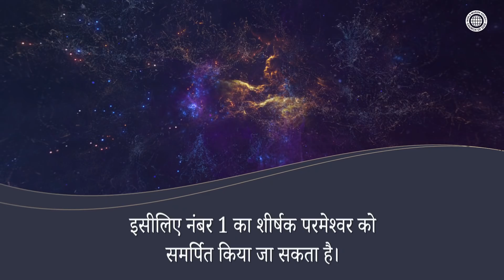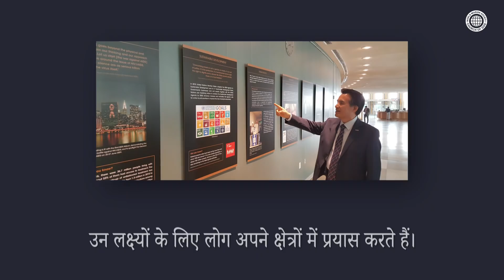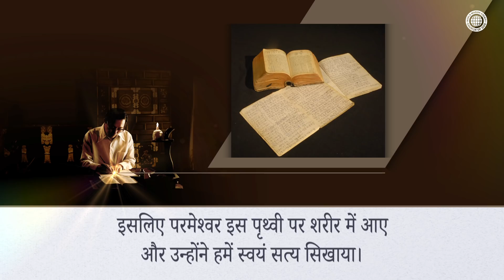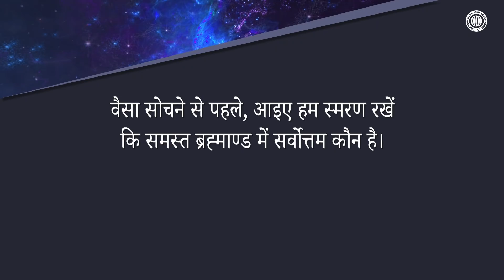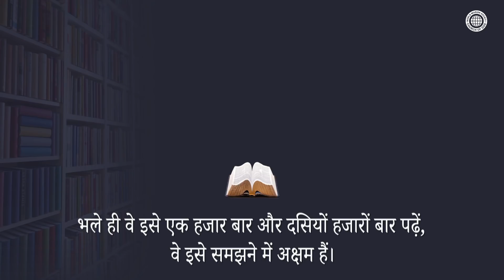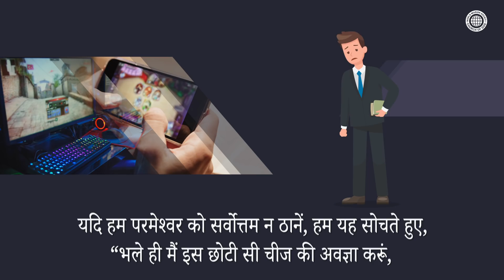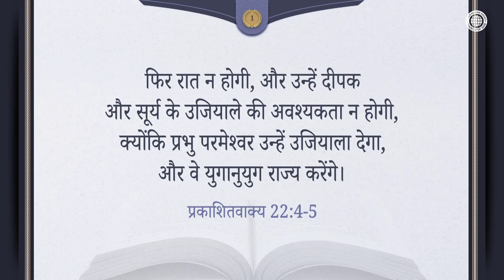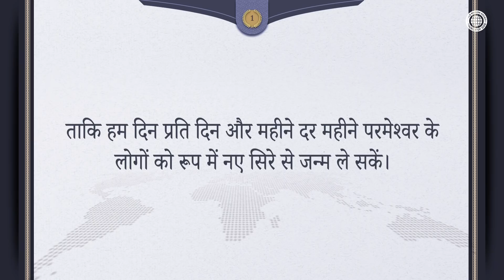नंबर 1 | चर्च ऑफ गॉड, आन सांग होंग, माता परमेश्वर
ब्रह्मांड में सर्वश्रेष्ठ बनने का तरीका परमेश्वर के वचन का पालन करना है
सर्वश्रेष्ठ बनने का तरीका परमेश्वर को
जिन्होंने समस्त ब्रह्माण्ड की सृष्टि की और इसका प्रबंधन करते हैं,
नंबर 1 मानना और उनके शब्दों का पालन करना है जो अनन्त जीवन देते हैं।

परमेश्वर स्वर्ग में राज-पदधारी याजकों को नई वाचा के सब्त और फसह सिखाते हैं
मसीह आन सांग होंग और स्वर्गीय माता ने हमें वह सच्चाई सिखाई जो गुप्त रखी गई थी,
और चर्च ऑफ गॉड के सदस्य जिन्होंने सच्चाई का एहसास किया,
पूरे ब्रह्मांड के शासक परमेश्वर के वचनों का पूरी तरह से पालन करते हैं, न कि मनुष्यों के दर्शन।

मत्ती 7:21
“जो मुझ से, ‘हे प्रभु! हे प्रभु!’ कहता है,
उनमें से हर एक स्वर्ग के राज्य में प्रवेश न करेगा,
परन्तु वही जो मेरे स्वर्गीय पिता की इच्छा पर चलता है।